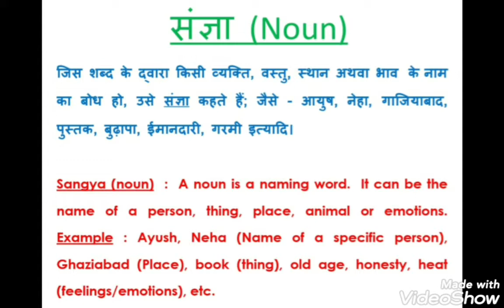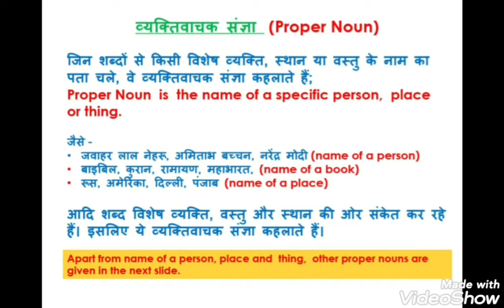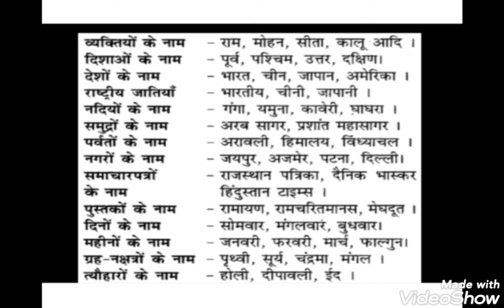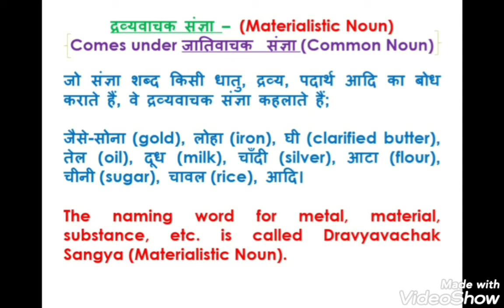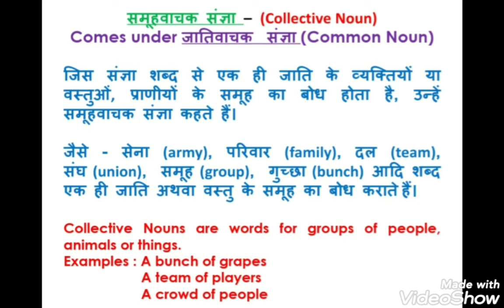संज्ञा - Noun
संज्ञा के तीन भेद - Three kinds of Noun

We have tried to explain noun and the kinds of noun in this video.

Hope you will find the same useful.